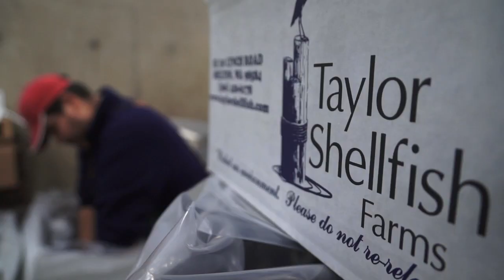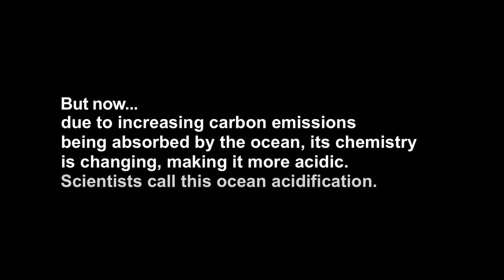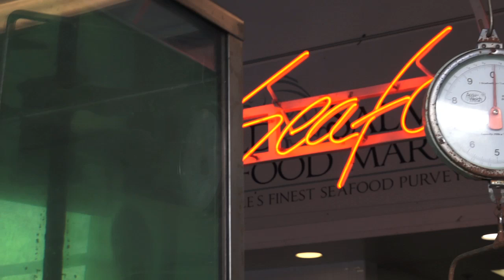Ocean Acidification and the People of Washington State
Ocean Acidification: Washington's people and businesses have been hit hard by this invisible problem -- caused by increasing carbon pollution from land being absorbed by the ocean, turning it more acidic. Many animals are struggling to build their shells in increasingly acidic water -- and local pollutants in coastal areas make the problem worse.  Oyster growers have experienced massive die-offs, and this is an industry that brings in $272 million to Washington annually -- and directly employs around 3,200 people.  So the state and its people are fighting back.  Watch the video and learn how.